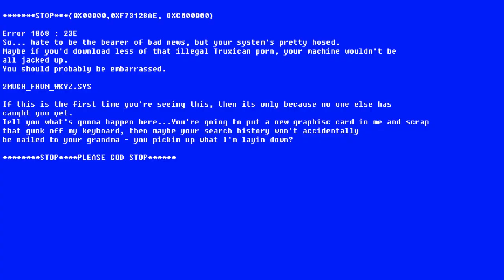Shine BriOOF!!!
Shine bright until the death screen